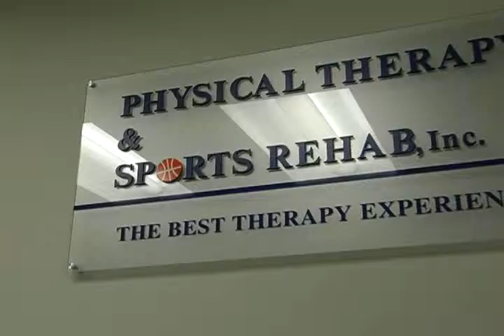Physical Therapy & Sports Rehab, Client Testimonial_JoeFitzergerald_"fix my pain"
Physical Therapy & Sports Rehab, Inc. We are the leaders in physical therapy and sports rehabilitation in Southeastern Massachusetts since 1983 providing a unique personal process found only at our company.  Services, include, Vertigo Balance, Laser Therapy, Decompression Traction, Aquatic Therapy, Physical Therapy, Sports Rehab.

With 3 locations

Franklin, Massachusetts
Adirondack Club
800 Chestnut Street

Norfolk, Massachusetts
227 Dedham Street
Rts. 1A & 115

Norwood, Massachusetts
Guild Medical Center
825 Washington Street